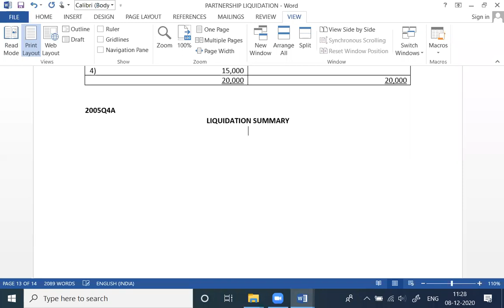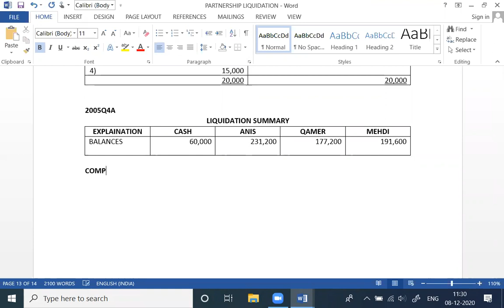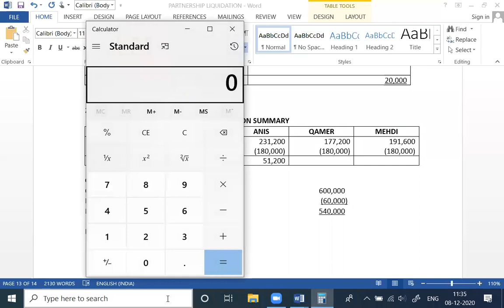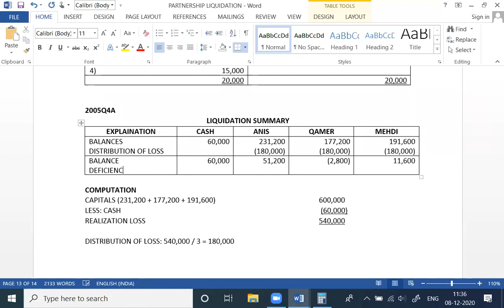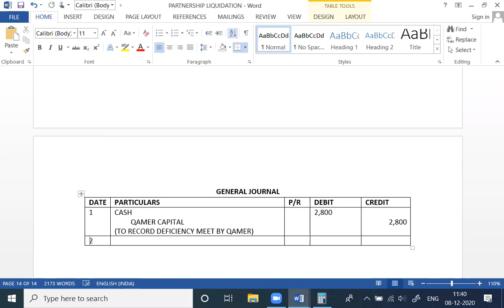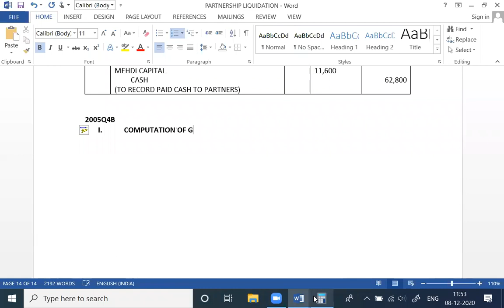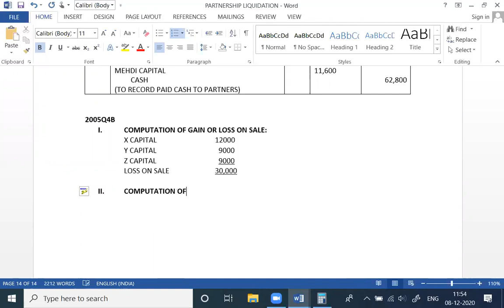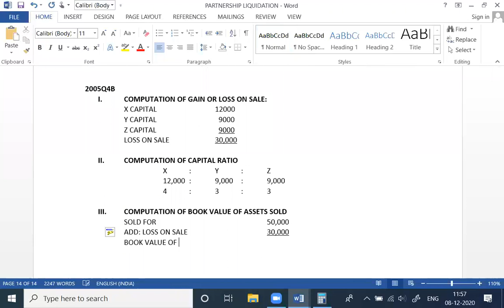2nd year | liquidation 2005 | Accounting BIEK